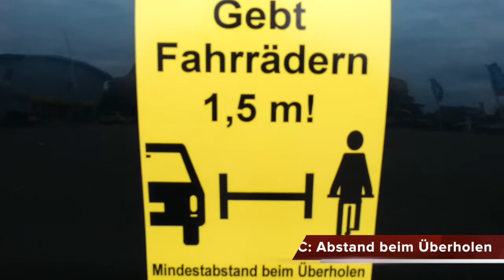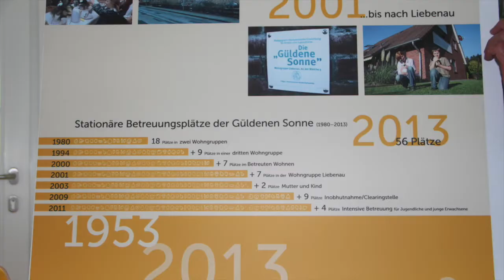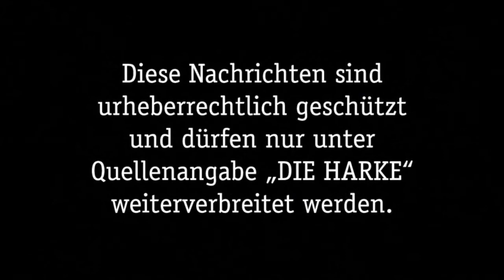DIE HARKE vom 13.06.2018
Auf, auf - in Richtung Bergfest - vorher gibt es aber natürlich noch die HARKE-Video News für Mittwoch, den 13. Juni. Das sind die Themen:

- Lasse Rehren ist Landesmeister
- ADFC : Abstand beim Überholen
- Mittelalterliches Burgfest am 1. Juli
- Klaus Nagel geht nach 20 Jahren “Güldene Sonne”
- Lotta Cordes ist deutsche Meisterin
- Altherren gewinnen packendes Endspiel